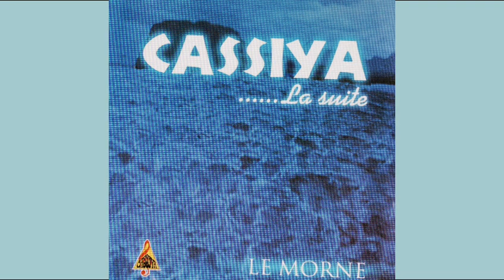Cassiya : Zour En Zour (2002 Alain Lafleur)